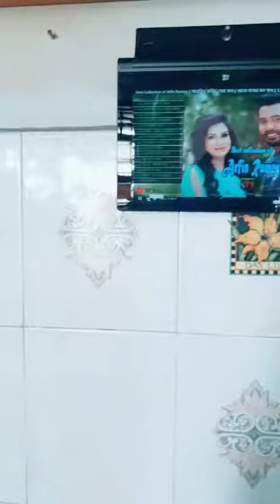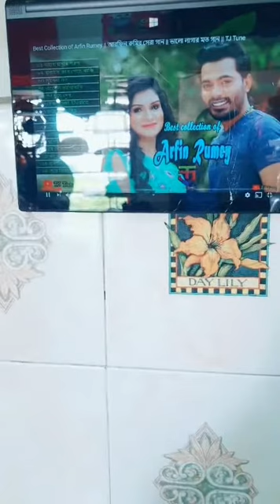MY TIKTOK LIVE STREAMING 10/11/2020